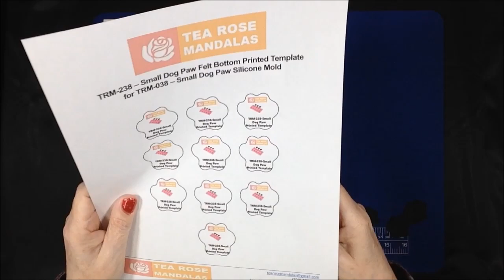TRM 238 SMALL DOG PAW Printed Template for Felt Bottoms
This video shows the TRM-238-Small Dog Paw Printed Template for making the felt bottoms for painted shaped rocks.  You can find this printed template on our Etsy shop